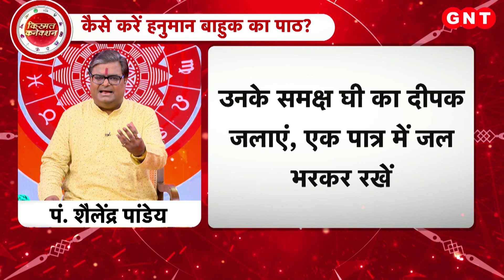Hanuman Bahuk: हनुमान बाहुक से मिलेगा सेहत का वरदान, जानिए कैसे करें इसका पाठ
इस खास शो में ज्योतिष शैलेंद्र पांडे हनुमान बाहुक पाठ के बारे में बता रहे हैं. ज्योतिष के अनुसार हनुमान बाहुक, तुलसीदास जी के द्वारा लिखी हुई एक स्तुति है. कलयुग के प्रकोप से जब तुलसीदास को पीड़ा हुई तो उन्होंने हनुमान बाहुक की रचना की. ऐसा माना जाता है स्वास्थ्य की समस्याओं के लिए इसका पाठ अमोघ है. अगर रोग का कारण समझ नहीं आ रहा हो तो हनुमान बाहुक रोग का नाश कर देता है.